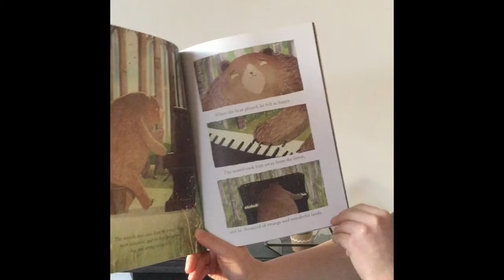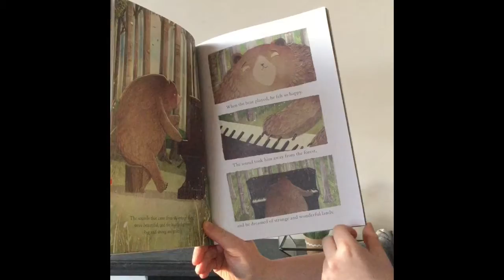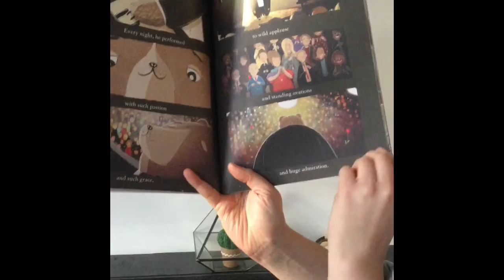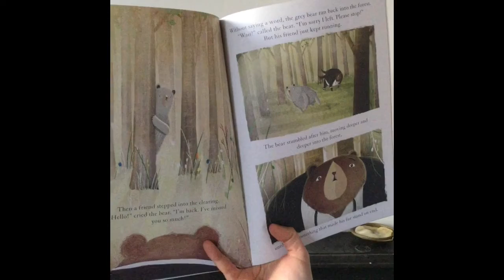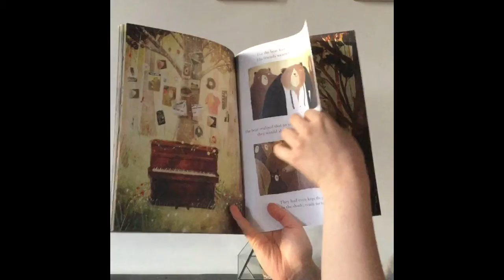The Bear and the Piano 1